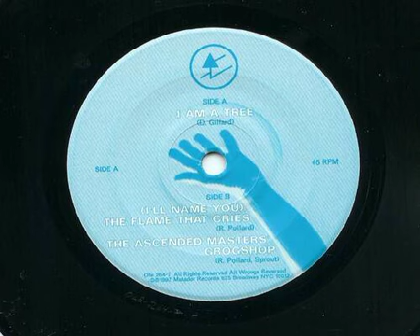Radio61 - A - Guided By Voices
"De Wondere Wereld van Kloot Per W"
Webradio WBRS Belgium - Iedere Zondag tussen 17u en 18u.
Rubriek "Sid In Space", Aflevering 61, Kant A.